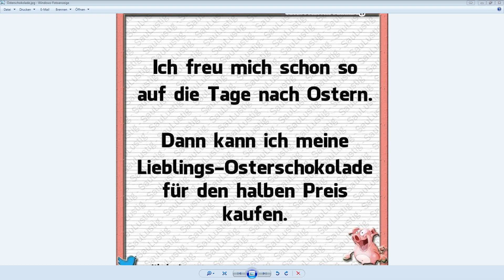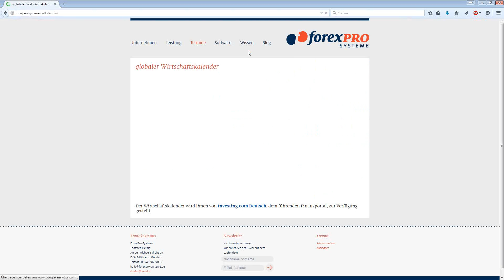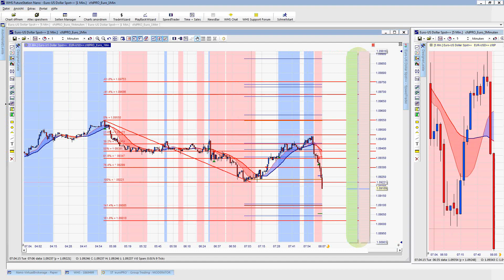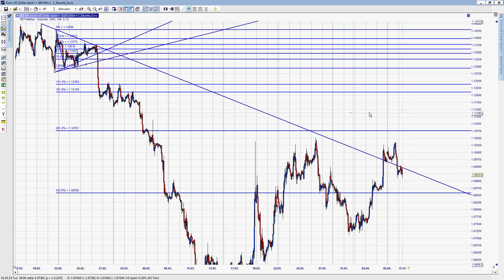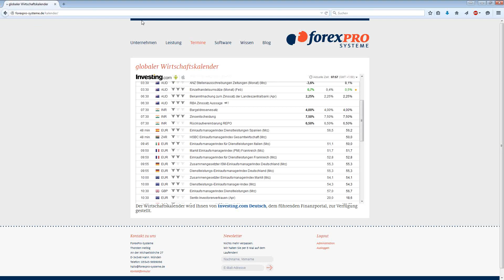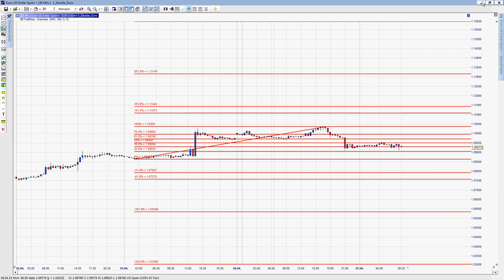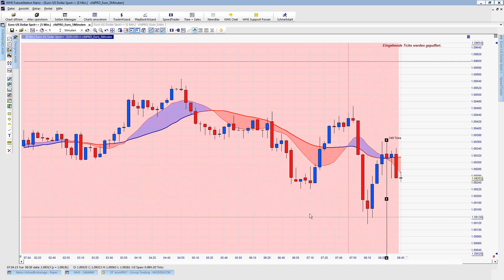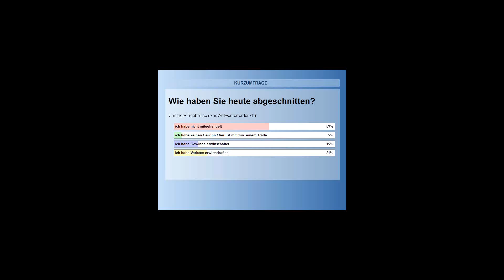08.04.2015 Scalpen mit Thorsten Helbig morgendlicher Livehandel